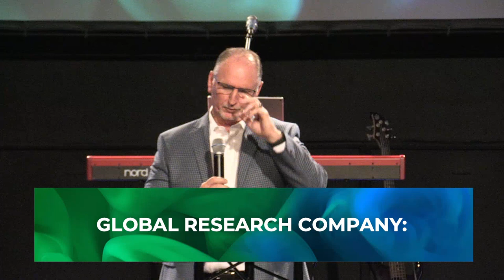Everyone Needs an Upper Room Experience (pt4)